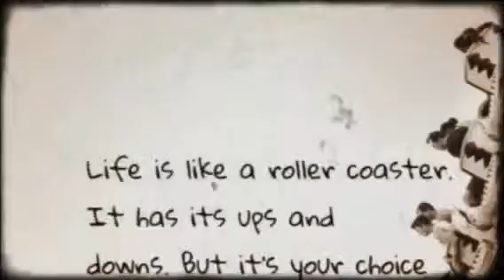God Father (Created with Magisto)